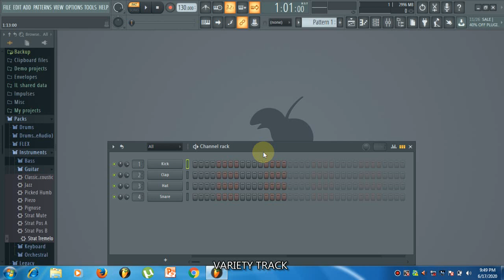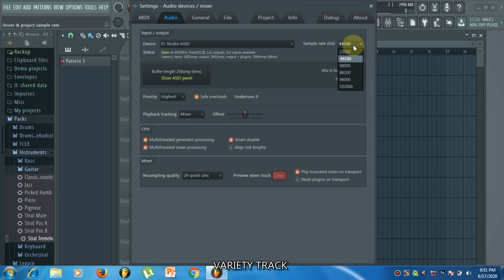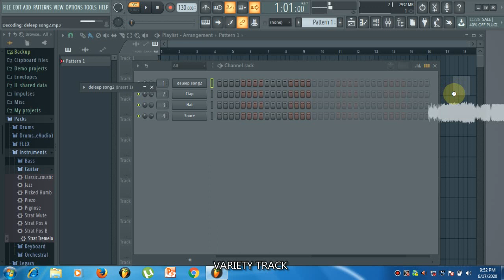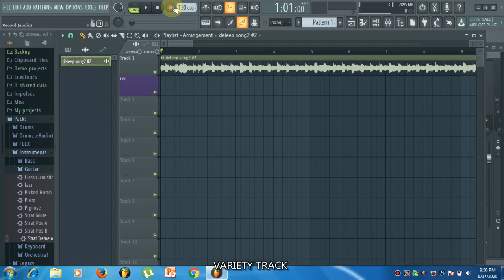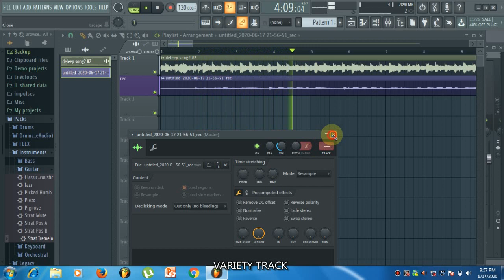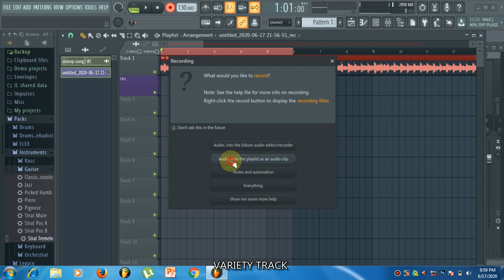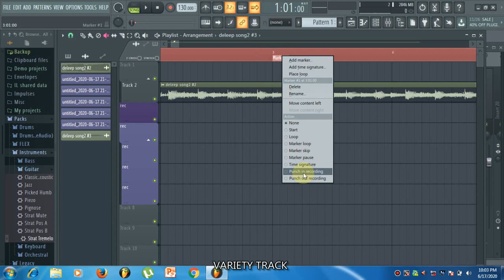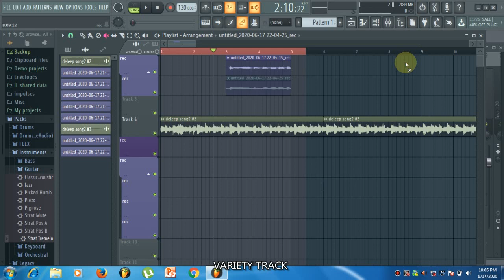How to record in Fl studio | Tamil | Tutorial | Recording technique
FL Studio is a complete software music production environment or Digital Audio Workstation (DAW). Representing more
 than 20 years of innovative development it has everything you need in one package to compose, arrange, record, edit, mix and master professional quality music.

0:52 Options
0:53 Audio Settings
0:54 ASIO Settings
0:55 Buffer length
2:14 Add Karaoke or any mp3 file
5:14 Recording Vocal
5:31 Sterio Mono Recording
8:12 loop Recording
12:13 Consolidate Audio selection
13:00 Punch Recording